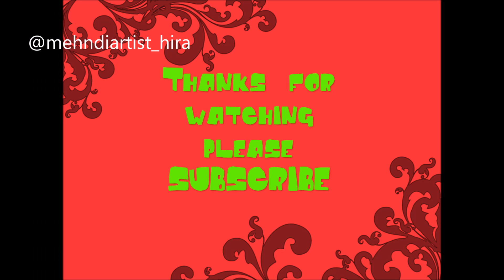Latest stylish easy best henna strip bail mehndi designs for hands for eid 2017 tutorial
Best Henna designs are uploaded on my channel
which include:
Henna designs
mehndi designs for wedding
mehndi art
henna tattoo

its specially made for eid 2017 mehndi designs for hands,diwali 2017 mehndi designs, for hands , bridal mehndi designs for hands , marriage mehndi designs for hands and all party mehndi designs...

So, here is my new and latest signature design Tutorial for you all, do watch and enjoy..

Be friends with me on

I am best mehndi/henna designer in uk,...
ornamental mehndi designs are my most favorite ones and I am the first to introduce jewellery inspired mehndi designs on youtube, so you will find best jewellery mehndi/henna designs on my channel, mehndiartist_hira